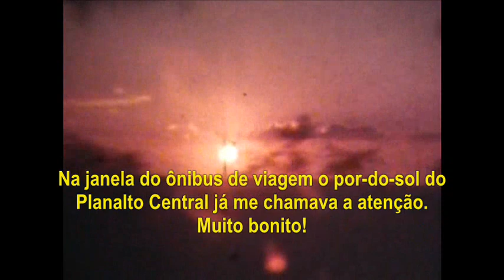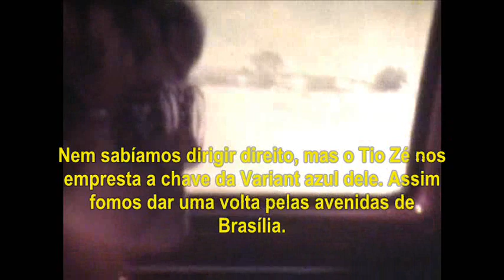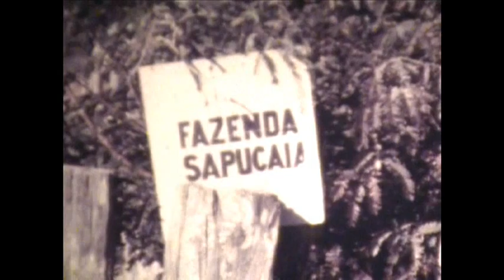Brasília em 1975 - Uma Cidade em Construção.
Nossa primeira viagem à Brasília mostra, em 1975, uma cidade ainda em construção. Largas avenidas vazias de trânsito (onde imperava onipresente o famoso Volkswagen - Fusquinha). Vídeo familiar.